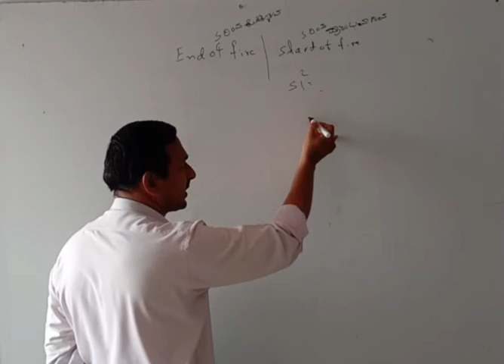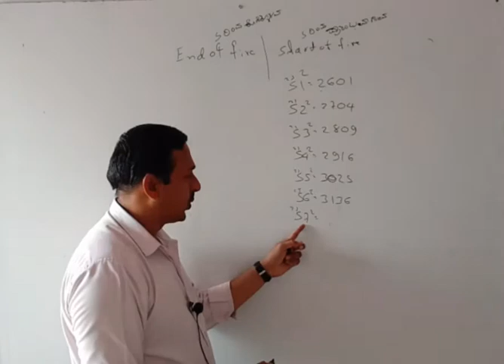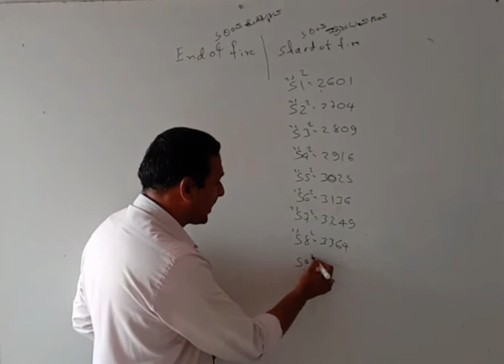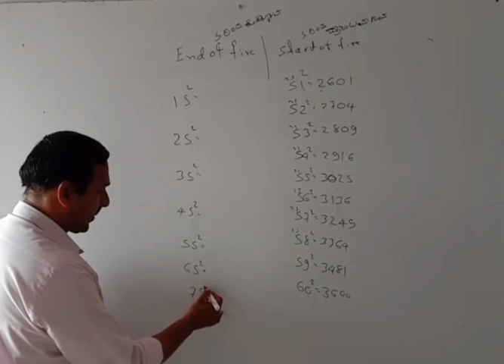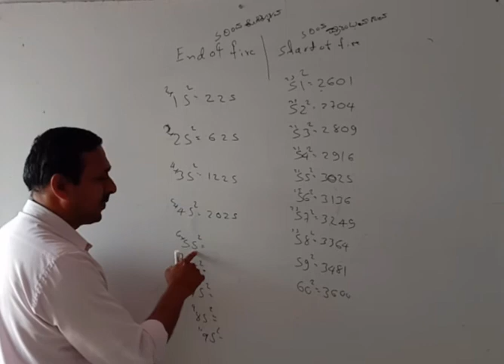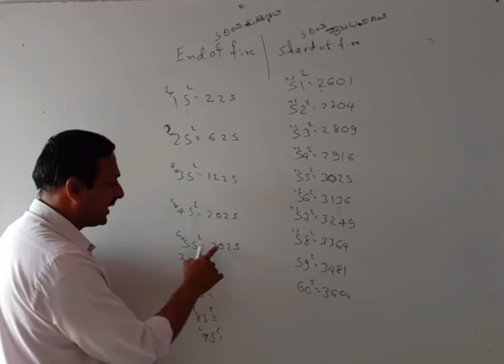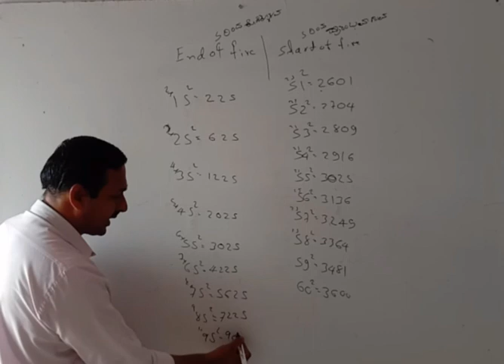Quick maths Trick | Trick no 2 | Maths Tricks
| ವಿಡಿಯೋ ಲಿಂಕ್  ಕ್ಲಿಕ್ ಮಾಡಿ |  EDUCATION CHANNEL |  Expert career academy vijayapur  | mujwar sir |
Expert Career Academy Vijayapur
  Maths Tricks | Maths Tricks For Fast Calculation  |